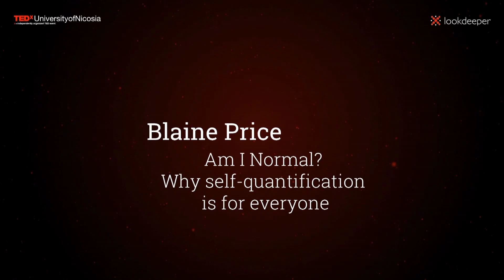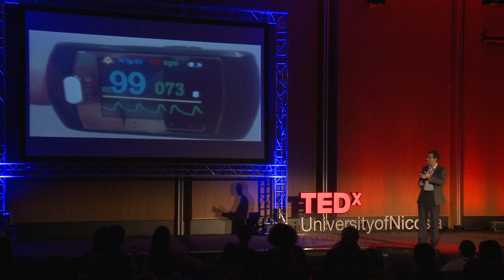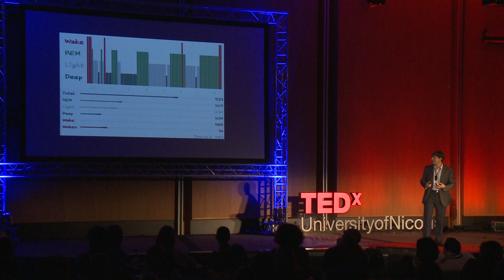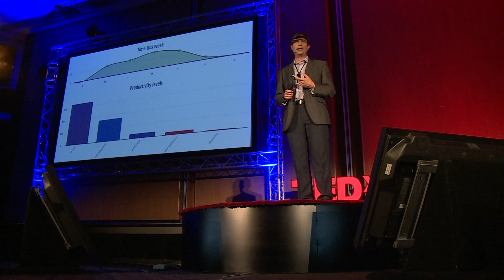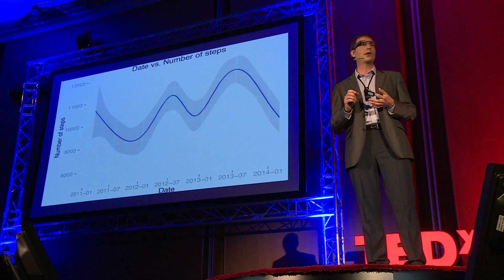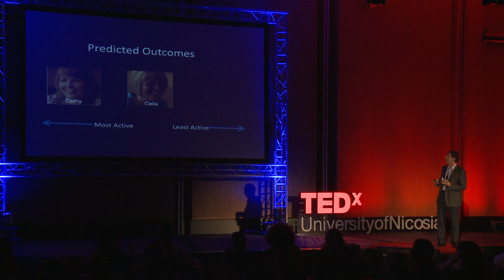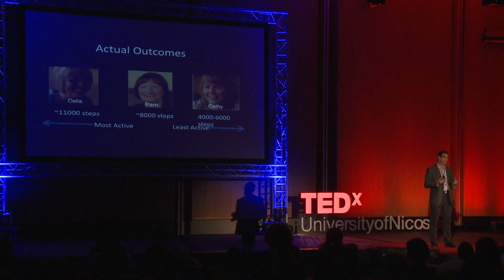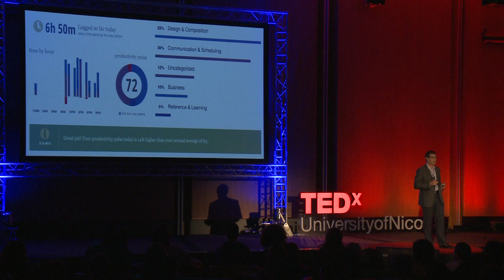Am I normal? Why self-quantification is for everyone | Blaine Price | TEDxUniversityofNicosia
This talk was given at a local TEDx event, produced independently of the TED Conferences. Smart digital devices are no longer restricted to phones and tablets and along with their advancements come changes in human behavior and health levels. Blaine Price, computer Scientist and Researcher at the Open University UK, gave a TEDx talk at TEDx University of Nicosia on a technological tipping point that allows ordinary people to gather data about themselves.

These are technologies that concern our physiology, behaviour and even our genetics at a level previously only available to elite athletes and expensive medical laboratories. This gives us all an opportunity to look deeper into ourselves and use the tools to take control of our lives to achieve goals that were previously difficult or impossible.

Enjoy Blaine Price's TEDx University of Nicosia talk.

Blaine Price completed postgraduate work at the University of Toronto before moving to the UK, where he is a Senior Lecturer in Computing. He is on the European Network Information Security Agency’s expert group that studied the risks and benefits of emerging life-logging technologies. He is a member of the Chartered Society of Forensics Sciences, the Association for Computing Machinery and the British Computer Society. He is Principal and Co-Investigator on a number of grants studying various aspects of ubiquitous computing and self-quantification technologies, including privacy management and how such data can be used by ordinary people to better understand themselves. In 2013 his research was featured on the BBC Science documentary series Horizon in an episode entitled Monitor Me.